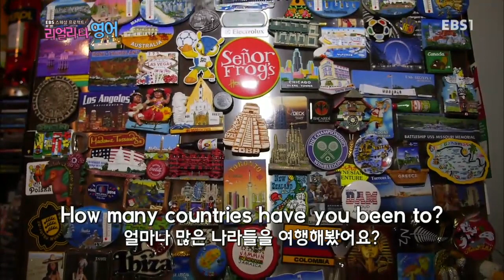EBS 스페셜 프로젝트 - 리얼리티 영어 2회_#003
리얼리티 영어 2회,

호주 리얼리티 영어 체험기,

리얼체험 형식의 소통과 공감을 나누는 프로그램!

멀어져버린 현대의 아빠와 사춘기 자녀사이의 건강한 관계를 모색해보기 위해
사춘기자녀를 둔 네 아빠가 필리핀 팔라완 정글로 소통 여행을 떠나는 '아빠와 사춘기(4부작)',

극한의 환경에서 살아남는 법을 이야기할 '극한환경에서 살아남기(3부작)',

현대인의 건강한 식생활을 실험적 방식으로 모색해보는 '구석기인처럼 먹고 살기(4부작)',

다문화 배경 가정에서의 아버지 역할의 중요성을 일깨우고 자녀와의 소통을 위한 노력을 추구하는 '다문화 아빠학교(3부작)',

최정상의 작곡가 윤일상, 라스베거스의 살아있는 전설 차민수, 뮤지컬계의 천재연출가 장유정,
천재 해커 이두희, 최고의 오지탐험가 남영호, 최강의 특수전 전문가 이근,
21세기 한국 과학의 미래 구강희, 국악신동에서 천재소리꾼으로 다시 태어난 유태평양까지...

한국을 대표하는 8명의 천재들이 두뇌대결을 벌이며,
인간 지능과 창의력에 대한 시각을 새롭게 바꿔줄 본격 다중지능 리얼리티 쇼 '두뇌게임 천재들의 전쟁' 등이 방송된다.